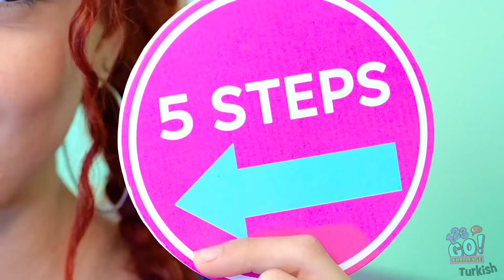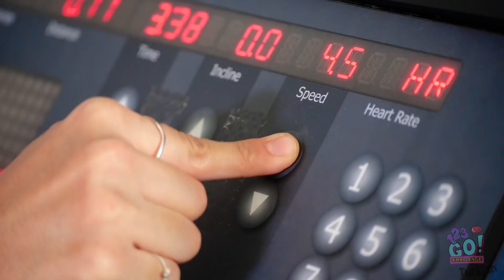5 ADIM İLERİ MEYDAN OKUMASI! || 123 GO! CHALLENGE’TAN KOMİK ŞAKALAR VE TUHAF DURUMLAR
Hayat engellerle doludur. Ama bu engellere karşı yöne 5 adım gitmelerini söyleyebilsek güzel olmaz mıydı?

Bugün sorun çözme becerilerimizi geliştirmek için hayal gücümüzün sınırlarını zorluyoruz. Sorunlarımıza biraz farklı yöne gitmelerini söylüyoruz. Ve umarım başladığımızdan daha fazla sorunla karşılaşmayız! 5 adım atma meydan okuması başlıyor!

Gerçek hayatta da 5 adım kartını kullanabilmeyi ister miydin?

Ve bu komik videoyu arkadaşlarınla paylaşmayı unutma!